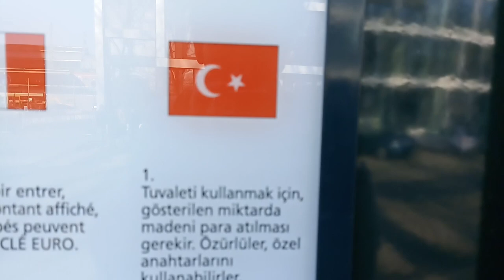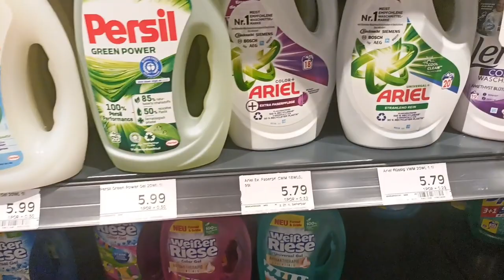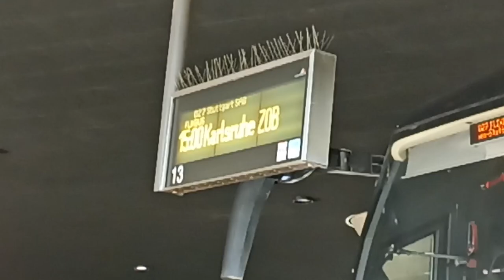Vlog: Strasbourg'dan Münih'e (Tamino Konseri, Landshut, Dev Pizza, Kasede Cappucino)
Strasbourg'dan Münih'e Tamino Konseri için yola çıktım ve anı kalması için bazı anları kaydettim.

İyi seyirler.